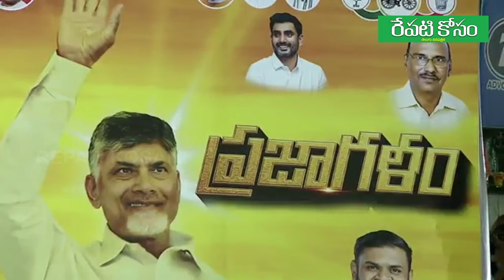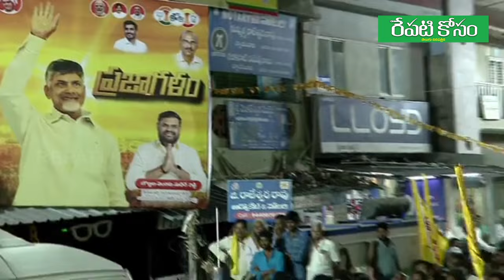Nara Chandrababu Naidu in Srikalahasti Prajagalam meeting PrajaGalam | Repati Kosam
శ్రీకాళహస్తి ప్రజాగళం సభలో టీడీపీ అధినేత నారా చంద్రబాబు నాయుడు